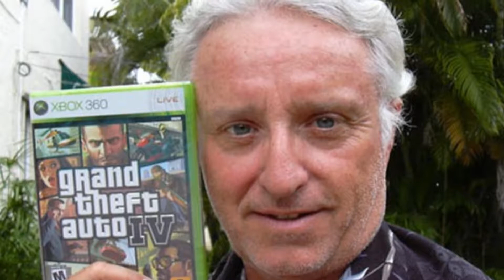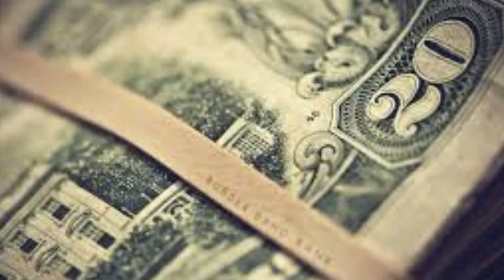Top 10 Facts about the GTA (Grand Theft Auto) Franchise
Here is a video of the top 10 facts about the GTA (Grand Theft Auto) franchise.